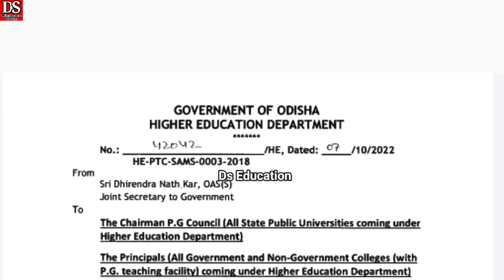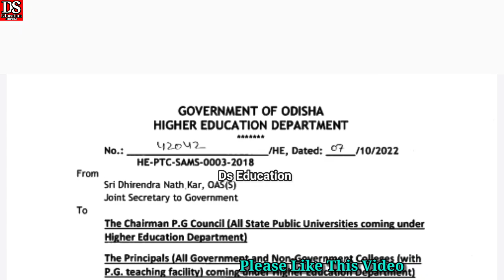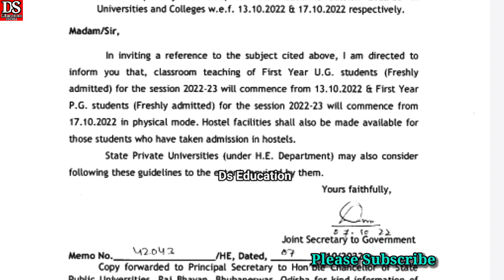ଖୋଲିଲା +3 1st year & pg 1st year, ug pg college opening date 2022, plus three college opening date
ug pg college reopening,ug pg college opening news today

All  ug pg colleges are going to reopen from October 13 & 17 respectively in odisha. students were waiting for this big breaking news.

ug pg college opening
ug pg exam date 2022
ug pg exam news today
ug pg exam news today odisha 2022| ug pg college opening news today odisha 2022

ds education
plus three college opening date 2022
pg college opening date 2022
ug pg college opening date
college opening in odisha
college opening date 2022 today news
ug pg news today odisha 2022
ug pg exam odisha 2022
ug pg college opening date 2022
ug pg college reopening
ug pg college reopening date
ug pg college reopening in odisha
ug pg college reopening news
ug pg college reopening update
ug pg college opening date 2022odisha
ug college open in odisha
ug college opening date
ug college reopen
ug college reopen date
ug college open
ug college exam news
university opening date 2022 odisha
college and university opening news odisha
college and university reopen news odisha
college and university reopen news today
college kebe kholiba
college reopen in odisha
college reopen date 2022
college reopen date 2022 odisha
college opening date
college opening date odisha
college reopen date 2022 in odisha
odisha college opening news today
odisha college opening news
odisha college opening latest news
odisha college opening latest update
college open date 2022
college and university news today odisha
college annd university opening news today